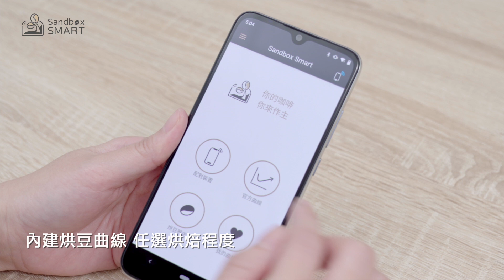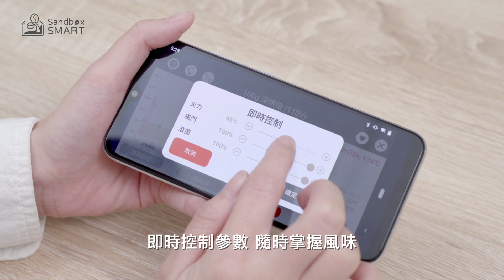Sandbox Smart R1 智能烘豆機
Sandbox Smart R1智能烘豆機透過藍芽連線手機APP，
內建自動模式預設烘焙曲線，提供不同的咖啡烘焙程度任選淺/中/深,
同時也開放手動模式自行控制風門/火力/滾筒轉速，輕鬆烘焙咖啡好味道。

你的咖啡你可以做主。